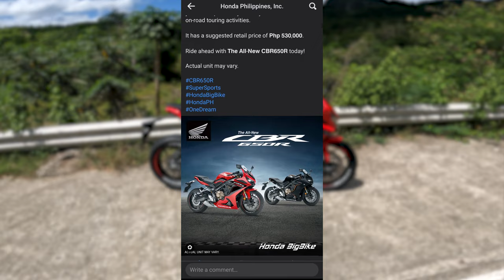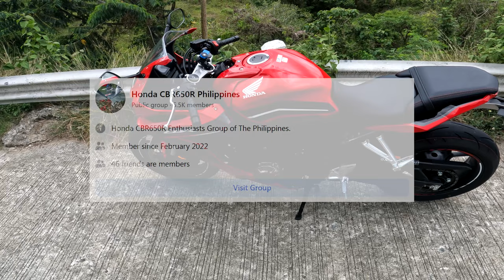Honda CBR650R Philippines Review | English Subtitle | REVS N TOUR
Honda CBR650R 2022 Philippines honest review.
800+ km Odometer reading.
Recording Date: March 11, 2022 onwards.
Please use earphones/headset for better audio.

!!! PRICE UPDATE: Php 549,000 !!!

01:51 Stock Exhaust Sound Check.
02:44 Walk-around.
08:27 Night Ride.
09:38 Cockpit Review.
10:44 HSTC (Honda Selectable Torque Control System).
12:47 HISS (Honda Ignition Security System).
13:25 Seat & Under Seat Review.
17:20 Height Reveal.
17:41 Riding Experience (No Traffic).
22:37 Riding Experience (City Ride).
24:34 Recommendation.
26:46 Final Thoughts.